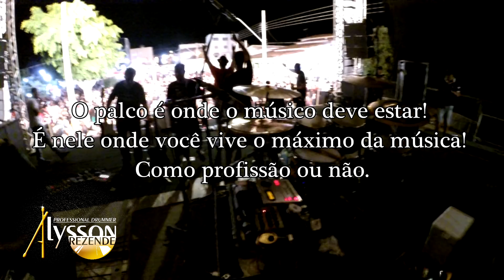BIS DRUM CAM show RATTO e BANDA em PORTEIRINHA-MG (A MAIS PEDIDA) RAIMUNDOS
TODA FORMA DE AMOR (LULU SANTOS)

RATTO: VOZ/VIOLÃO
ROBERTO NASCIBEM: GUITARRA
DU GALIATI: BAIXO
ALYSSON REZENDE: BATERIA

Bateria: NAGANO GARAGE FUSION
Caixa: WORK STAGE 14" X 5,5"
Pratos: KREST CYMBALS
Peles: AQUARIAN
Baquetas: LOS CABOS
Fone: MEE AUDIO M6-PRO
Amplificador de fone: POWER CLICK MX 4X1 S